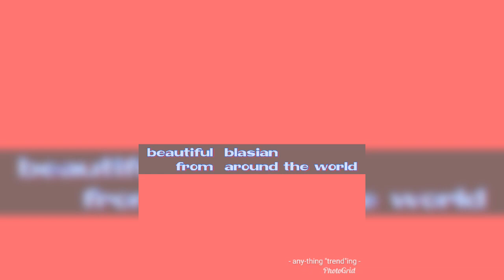Photos of beautiful blasian - half black half asian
and
God bless